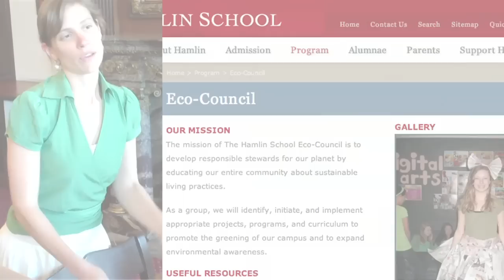Earth Week 2011: How Kids Can Change the World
How Kids Can Change the World
By 21st Century Reporters Courtney Spagna, Tabitha Block,  and instructor Cassidy Friedman